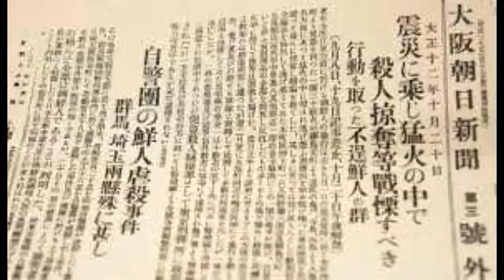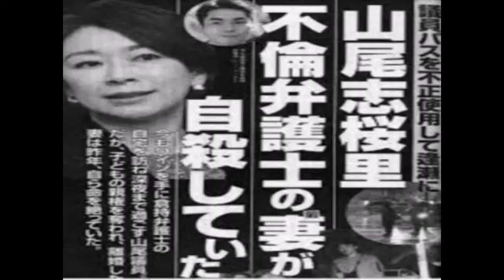法務省-前歴は、秘密警察・公安警察だ。怖い奴らだ。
収容外国人を虐待する、暴力入管で、前歴がバレてしまった法務省。恐ろしい秘密警察だ。戦前の治安維持法、恐ろしい歴史だ。